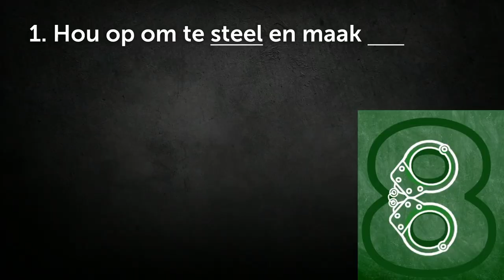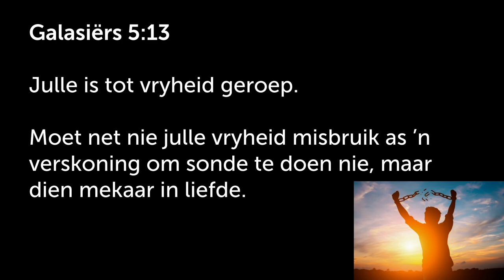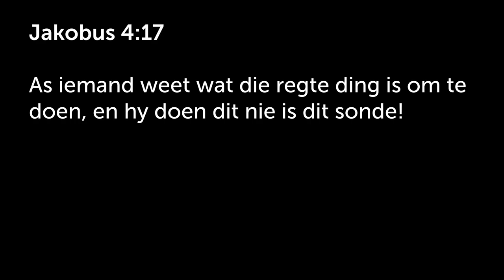Hou op om te steel en maak reg (Ons leef met `n hoër standaard)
Hierdie is 'n uitknipsel van die preek: Goue reël 8 - Los ander se goed uit [10 Gebooie] | Johan Delport